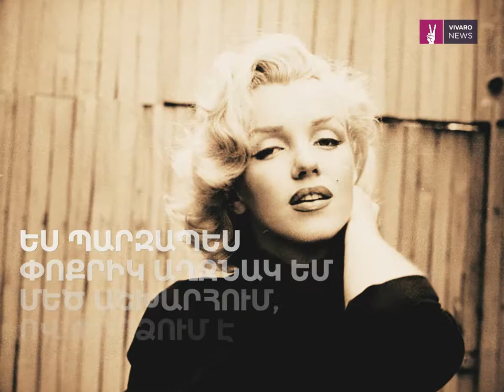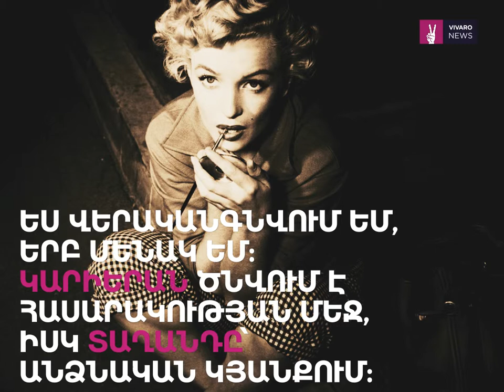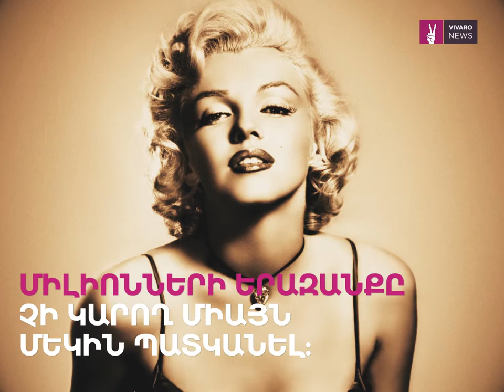Մերլին Մոնրո/Marilyn Monroe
Ամենագեղեցիկն իր և առհասարակ կանանց մասին: